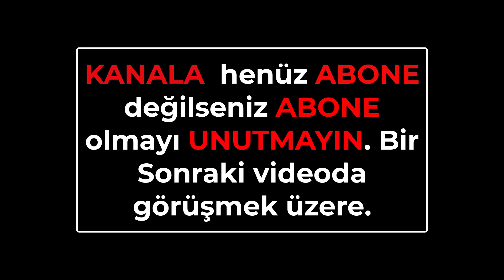Mustafa Ceceli Beden Dili ve Mikro İfadesi Neler Söylüyor?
"İNSANLARI OKUMA SANATI" KİTABIMI
BU KİTABI TERCİH ETTİĞİNİZ İÇİN TEŞEKKÜR EDERİZ!